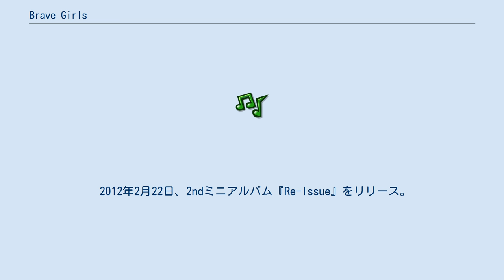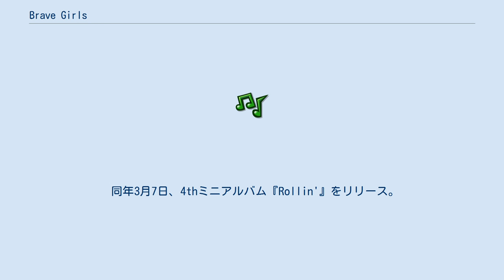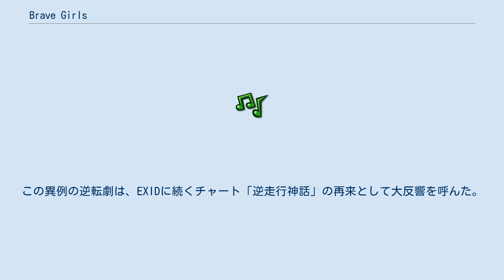Brave Girls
Brave Girls（ブレイブガールズ、韓: 브레이브걸스）は、2011年に結成した韓国の4人組女性アイドルグループである。
Braveエンターテインメント所属。
略称はブブゴル（韓: 브브걸）。
公式ファンダム名はFEARLESS（フィアレス、韓: 피어레스）。
 Braveエンターテインメントより、2011年4月8日にシングルアルバム『The Difference』でデビュー。
デビュー当時は5人組であったが、メンバーの脱退や加入を経て、現在は4人組として活動している。
 デビュー以来10年間は知名度がほとんどなかったものの、2021年に楽曲「Rollin''」がチャートを逆走行してヒットを記録したことで、人気K-POPガールズグループの仲間入りを果たした。
 スーパースターK3にて（2011年8月12日） 2011年4月8日、1stシングルアルバム『The Difference』をリリースし、ウニョン、ソア、イェジン、ユジン、ヘランの5人体制でデビュー。
 同年7月29日、1stミニアルバム『Back To Da Future』をリリース。
 同年8月26日、1stデジタルシングル「툭하면」をリリース。
 2012年2月22日、2ndミニアルバム『Re-lssue』をリリース。
 2013年8月31日、2ndデジタルシングル「For You」をリリース。
 2017 Asia Model Festivalにて（2017年6月23日） 2016年2月3日、ウニョン、ソア、イェジンがグループを脱退。
ミニョン、ユジョン、ウンジ、ユナ、ハユンが加入し、7人体制で活動を再開。
 同年2月16日、3rdデジタルシングル「변했어」をリリース。
 同年6月27日、3rdミニアルバム『HIGH HEELS』をリリース。
 同年9月1日、4thデジタルシングル「유후 (우린 아직 여름)」をリリース。
 2017年1月13日、ユジン、ヘランがグループを脱退し、5人体制となった。
 同年3月7日、4thミニアルバム『Rollin'』をリリース。
ユジョン、ウンジ、ユナがアイドル再起番組「The Unit」に出演。
 秋夕挨拶動画より（2020年9月29日） 2018年8月11日、ハユンが健康上の理由で活動を休止し、4人体制となった。
その後、ハユンはグループを脱退した。
 同日、5thデジタルシングル「Rollin' (New Version)」をリリース。
 2020年8月14日、6thデジタルシングル「WE RIDE」をリリース。
 2021年2月24日、2019年に陸軍慰問公演で楽曲「Rollin'」披露した様子を編集した動画がYouTubeにアップロードされたことをきっかけに、突如として人気に火が付いた。
 発売当初の2017年に最高順位192位の成績を収めた同楽曲は、音楽配信サイトBugsの2月27日付のリアルタイムチャートで初の1位を獲得し、その後も数々の主要音楽配信サイトで1位を獲得。
この異例の逆転劇は、EXIDに続くチャート「逆走行神話」の再来として大反響を呼んた。
 これを機に音楽番組での活動を再開し、同年3月14日にはSBS「人気歌謡」で初の1位を獲得。
 同年6月17日、5thミニアルバム『Summer Queen』をリリース。
 事務所 グループ メンバー